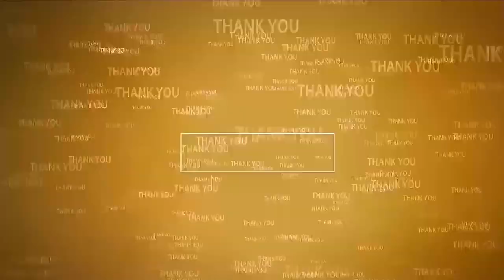తిరుమ‌ల‌లో భారీ వ‌ర్షం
- విరిగ‌ప‌డ్డ కొండ చెరియ‌లు
- తీవ్ర ఇబ్బందులు ప‌డ్డ శ్రీ‌వారి భ‌క్తులు